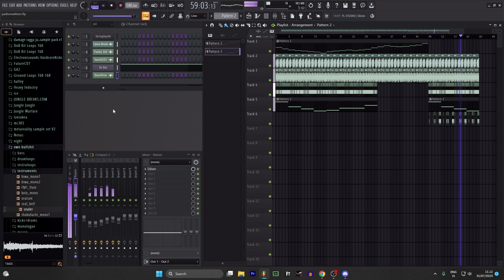temp realm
unfinished fl crap